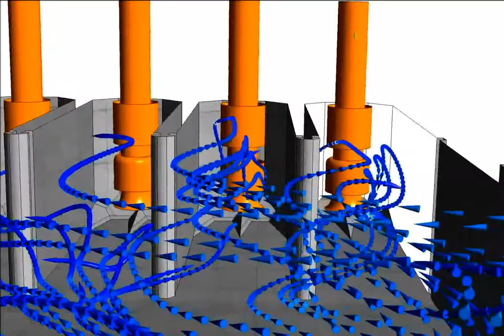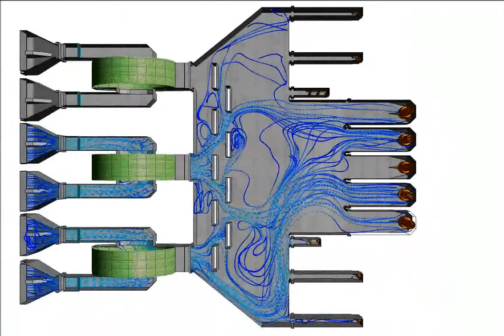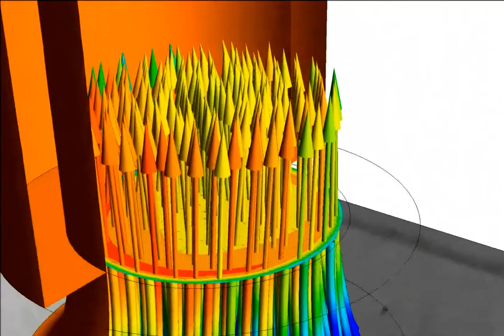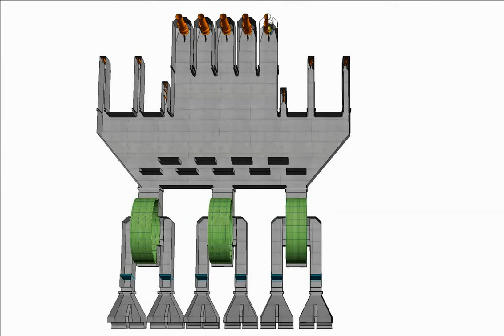CFD Simulation Central Island Pump Station CFD Model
❔ What about this video: CFD Simulation Central Island Pump Station CFD Model